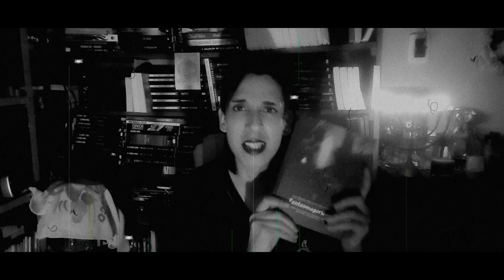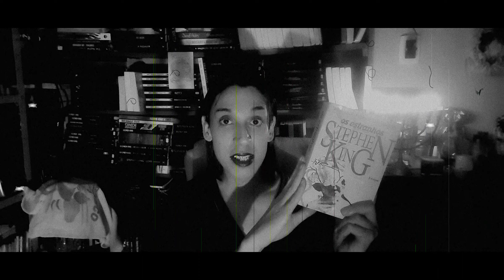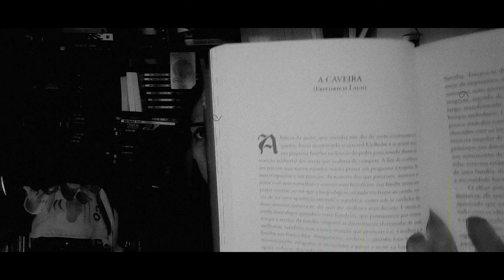FANTASMAGORIANA: A Caveira de Friedrich Laun - 00:00 A HORA GÓTICA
Livro lançado pela Editora @SeboClepsidra

Compre na Amazon por esse link e ajude o Ler Vicia:

- Domínio das Trevas